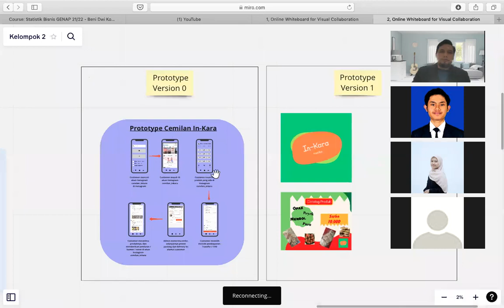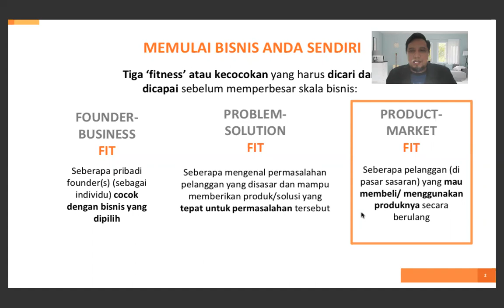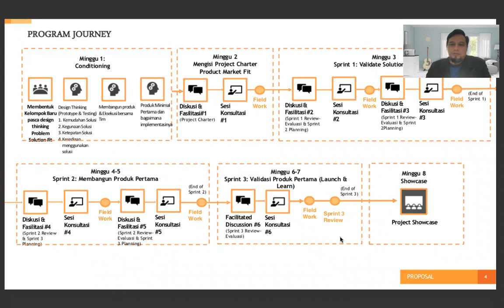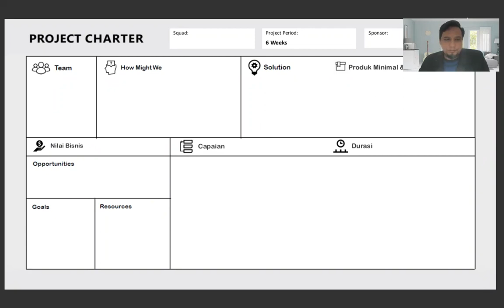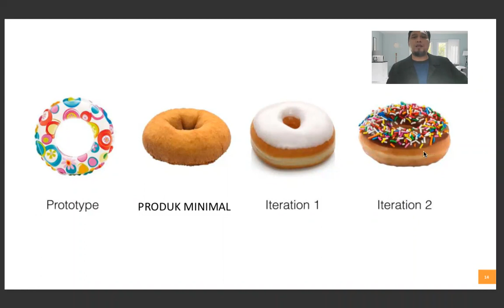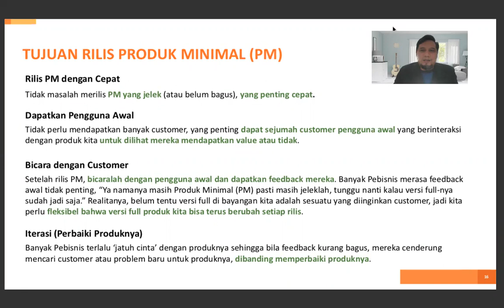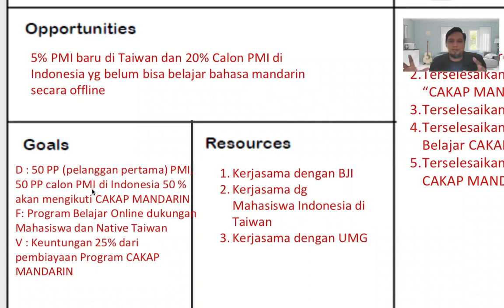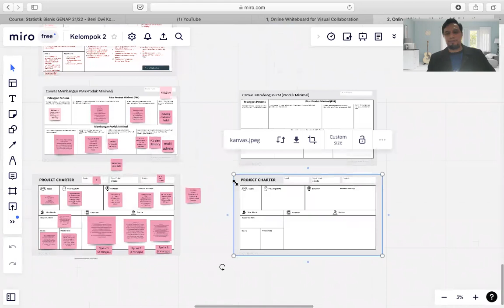Pelaksanaan Bisnis Terpadu : Pertemuan 4 , Agile Execution